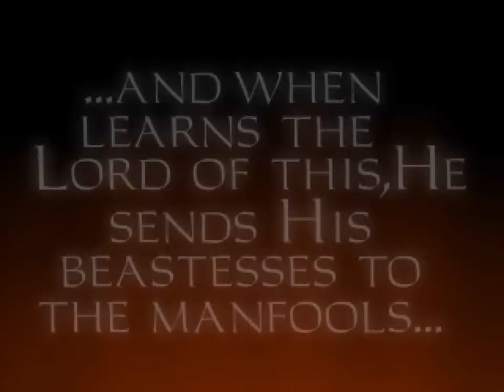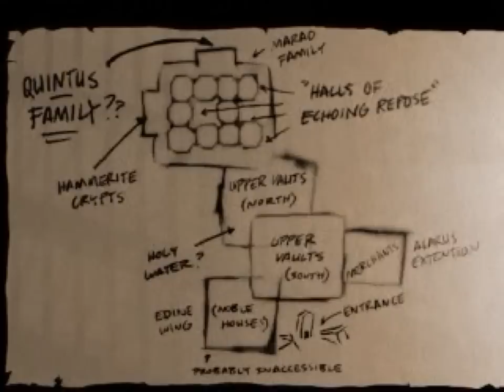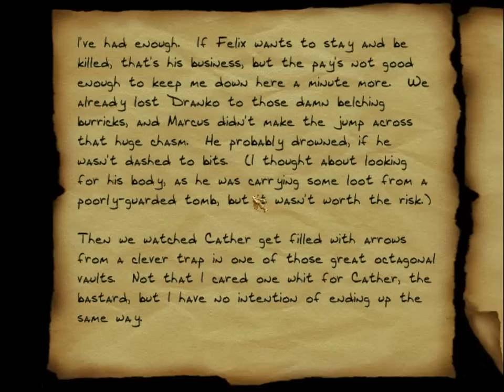Let's Play Thief - The Dark Project 021: Down in the Bonehoard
It gets worse for Garrett, as he has to descend into Zombieland in order to get some mysterious horn.
A quick warning: I failed horribly in this set. So prepare for frequent cries of pain and shame and also some hysterical laughter.

Thanks to this nice fellow, who suggested DDfix to me and was very helpful in regard to optimising the Thief settings: